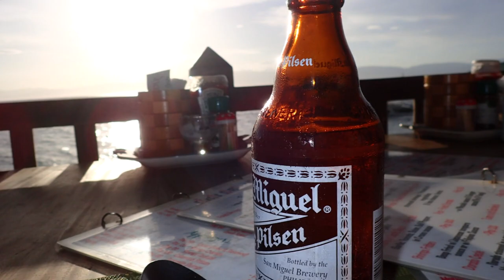PHILIPPINES セブ、モアルボアルツアー 2019/03/21 たくさんのカメと遊ぶ 群馬県伊勢崎市のダイビングショップ、スクール